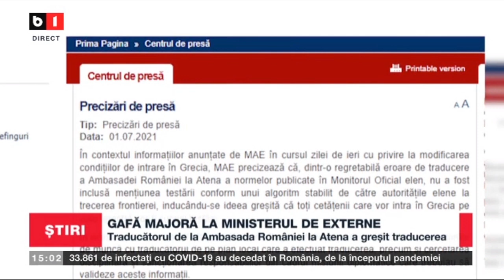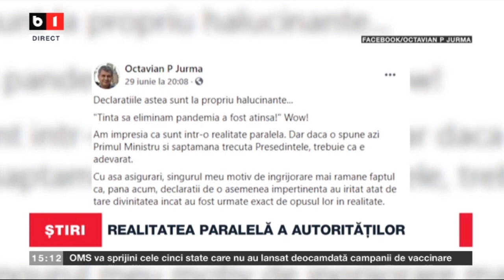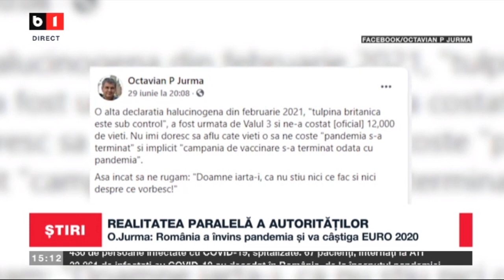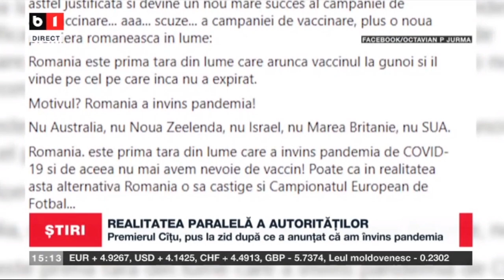STIRI B1 ORA 15.00 DIN 1 IULIE 2021 - TULPINA DELTA, TRANSMITERE COMUNITARA IN JUDETUL ARGES